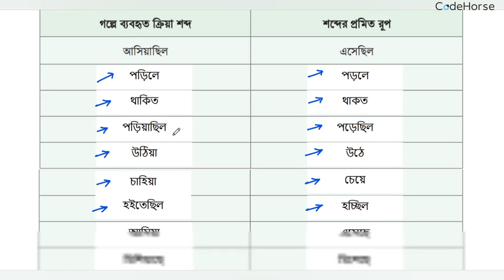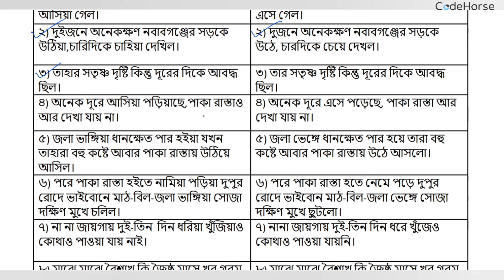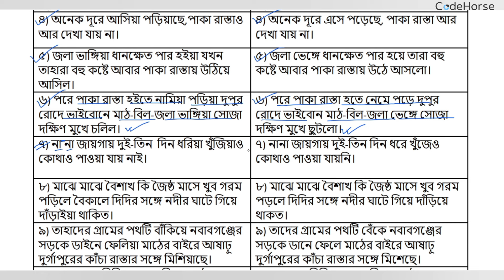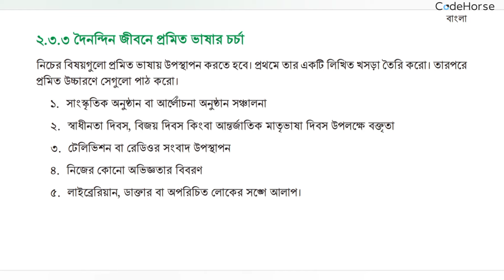Part-6 | ২য় অধ্যায় | প্রমিত বলি প্রমিত লিখি | Class 8 Bangla Chapter 2 Page 38 2024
৮ম শ্রেণি বাংলা প্রমিত বলি প্রমিত লিখি
৮ম শ্রেণি বাংলা ২য় অধ্যায়
বাংলা ৮ম শ্রেণি ২য় অধ্যায় পৃষ্ঠা ৩৮
বাংলা ৮ম শ্রেণি 2024
class 8 Bangla prista 38
বাংলা ৮ম শ্রেণি chapter 2
class 8 বাংলা 2024
class 8 bangla page 38
৮ম শ্রেণি বাংলা পৃষ্ঠা ৩৮
class eight bangla chapter 2
class 8 bangla promito boli promito likhi 2024
class 8 new bangla book solution
class eight bangla chapter 2 2024
class 8 2022 bangla book